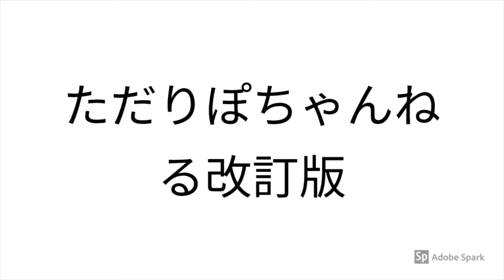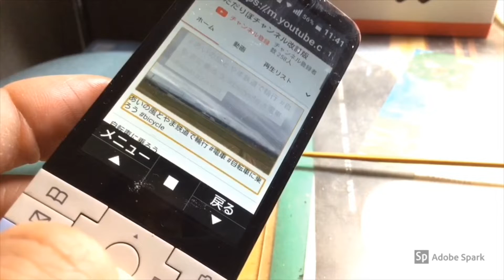Mazda 2 Mazda Demio 茶色のマツダデミオを見る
通常動画:ほぼ毎日あさ〜午前中、不定期で夕方にも更新しています。
サブチャンネル更新:毎週木曜日、土曜日夕方以降
ライブ配信:毎週月曜夕方もしくは20時配信
コメントよろしくお願います。

制作/Production
出演、撮影、編集、ライブ配信、その他プロデュース
うお
Sterling,Shooting, editing, live distribution, etc. produced by
Uo

撮影機材
Doogee X50
Apple iPad 6 32G
有線イヤホン
その他

iMovie
Filmic Pro